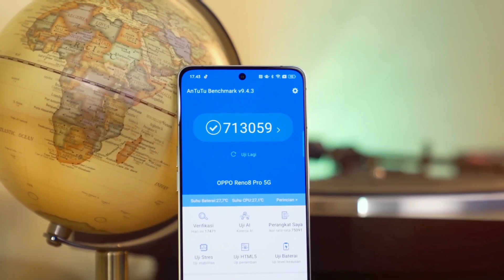Oppo Reno 8 Pro 5G Pubg Test After Update. Dimensity 8100-Max.💪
Hey Guy's today in this Video PUBG - BGMi Gaming Test in Oppo Reno 8 Pro 5G After New Update and see the by-Default PUBG - BGMi Graphics Settings in this Device. The Performance it's comes to MediaTek Dimensity 8100-Max (5nm) and 4500mAh Battery with 80w Fast Charging Support in this Device.

🔸Topic Cover :-
1. Oppo Reno 8 Pro 5G
2. Oppo Reno 8 Pro 5G Unboxing
3. Oppo Reno 8 Pro 5G Pubg Test
4. Oppo Reno 8 Pro 5G Pubg Test Graphics
5. Oppo Reno 8 Pro 5G Pubg FPS Test
6. Oppo Reno 8 Pro 5G Pubg 90 FPS Gameplay
7. Oppo Reno 8 Pro 5G Pubg Gameplay
8. Oppo Reno 8 Pro 5G Pubg Test After Update
9. Oppo Reno 8 Pro 5G Pubg Test After New Update
10. Oppo Reno 8 Pro 5G Bgmi Test
11. Oppo Reno 8 Pro 5G Bgmi Graphics
12. Oppo Reno 8 Pro 5G Bgmi Gameplay
13. Oppo Reno 8 Pro 5G Bgmi Test After Update
14. Oppo Reno 8 Pro 5G Bgmi Test After New Update
15. Oppo Reno 8 Pro 5G Gaming Test After Update

"Bala Ji" 🕉